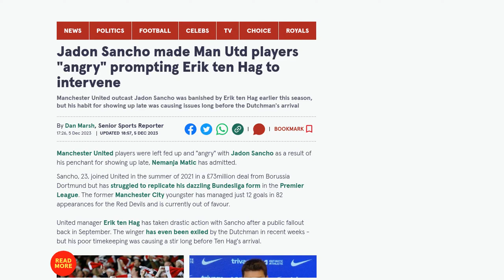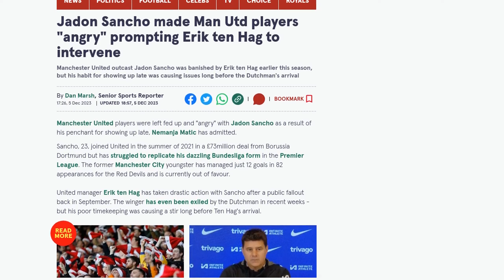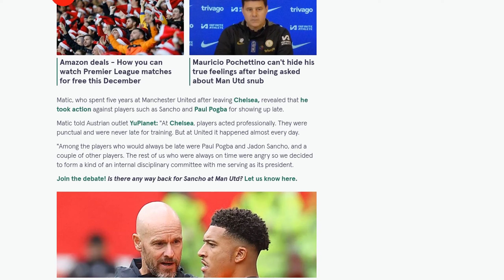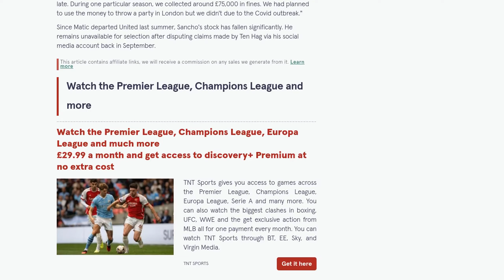Jadon Sancho made Man Utd players "angry" prompting Erik ten Hag to intervene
Manchester United players were reportedly left "angry" with Jadon Sancho due to his habit of showing up late for training, according to Nemanja Matic. The midfielder revealed that he and other punctual players formed an internal disciplinary committee to address the issue. Sancho's poor timekeeping was said to have caused problems before manager Erik ten Hag's arrival. Ten Hag has since taken drastic action by banishing Sancho from the first-team and training ground after a public fallout. Sancho has also refused to apologize to Ten Hag, further complicating his situation at the club. The 23-year-old has struggled to replicate his form from his time at Borussia Dortmund since joining United in the summer of 2021. It remains to be seen if Sancho will leave the club in the January transfer window, but it seems unlikely that he will be reintegrated into the team anytime soon.